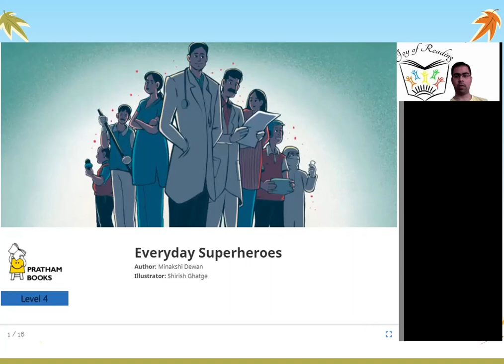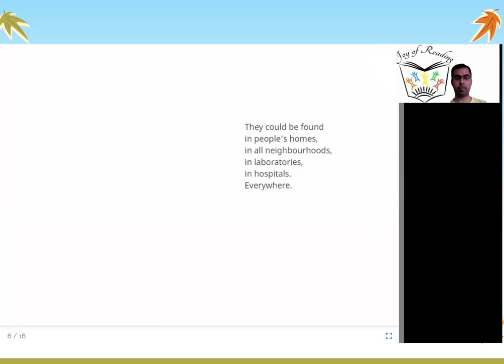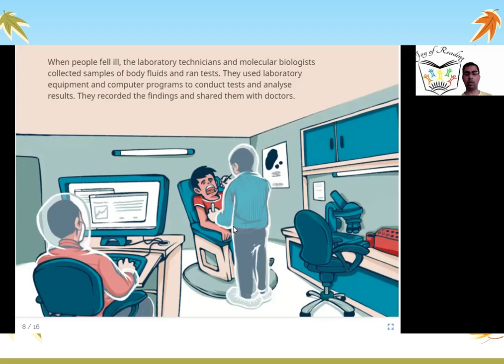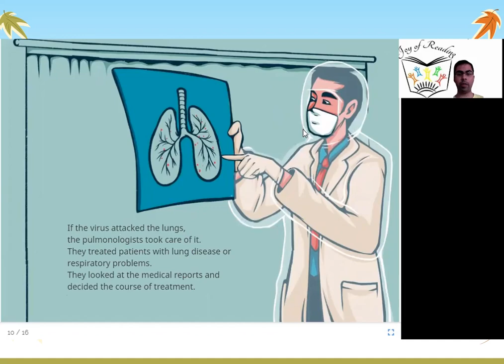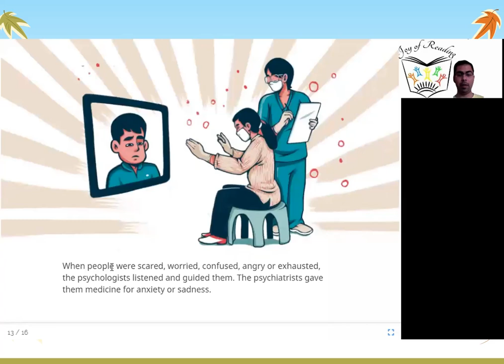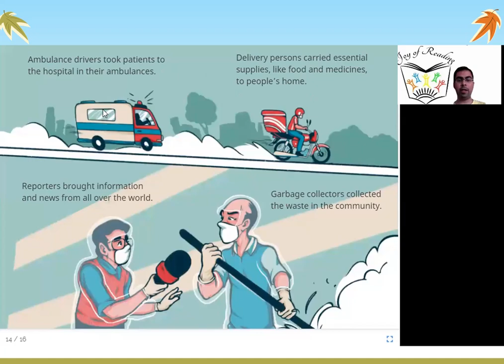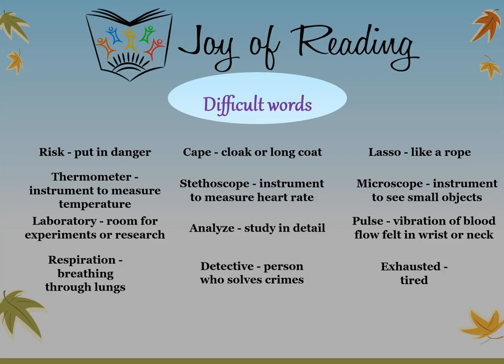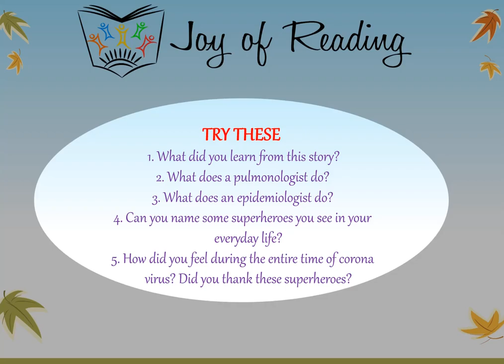Everyday Superheroes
Presenter: Arun Ramamurthi
Level : Orange

Written by Minakshi Dewan
Illustrated by Shirish Ghatge